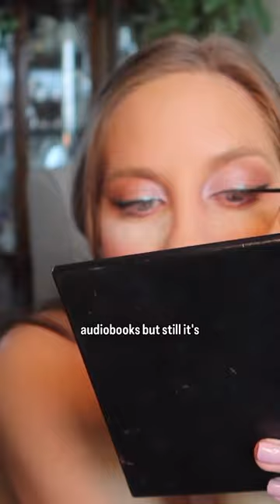Let’s talk booktok in this weeks episode ❤️grwm